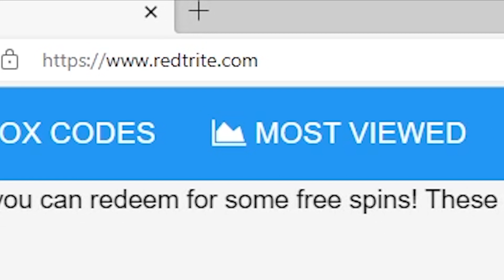NEW CODES [My Melody]My Hello Kitty Cafe(Build) By Rock Panda Games, Roblox GAME, ALL SECRET CODES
In today's video I show you guys an updated list of all working, secret and new codes for [My Melody]My Hello Kitty Cafe(Build) By Rock Panda Games in 2023! Make sure you watch till the end and enjoy!